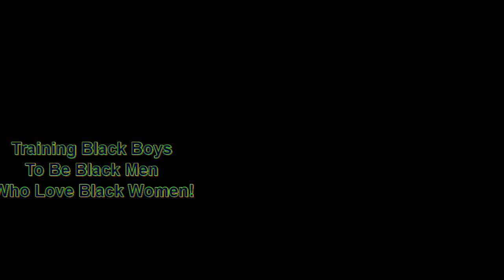Back by Popular Demand ~ The 30 Day My Best Life Challenge